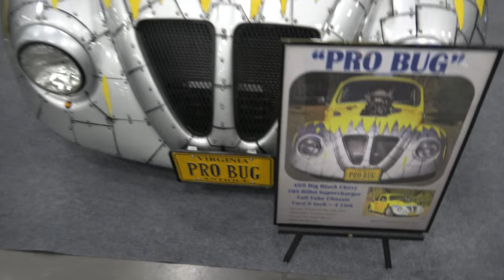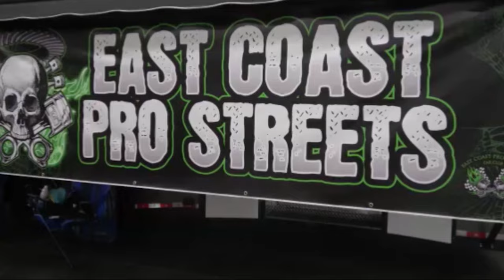VW Bug Big Blown Block Pro Street CVAS Dreamgoatinc Hot Rod and Classic Muscle Car Video